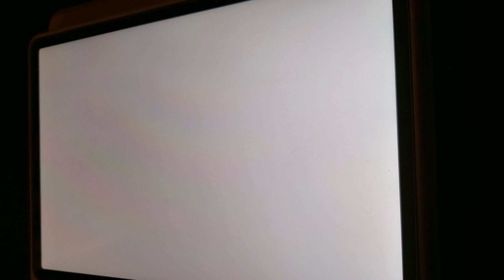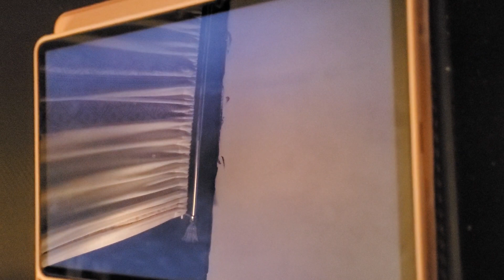Colorful Stage - Literary Nonsense (Master Full Combo)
no idea how i managed to do this first try but i guess im just cool like that 😎